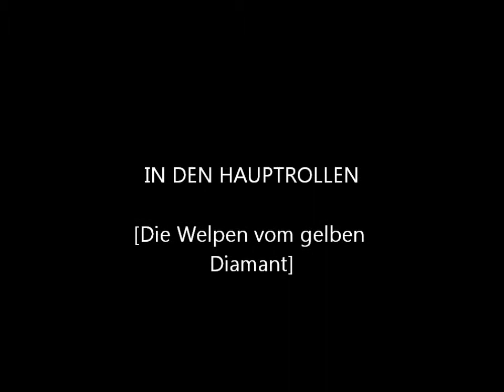Welpen E Wurf Woche 8